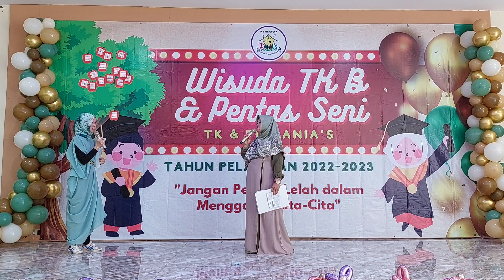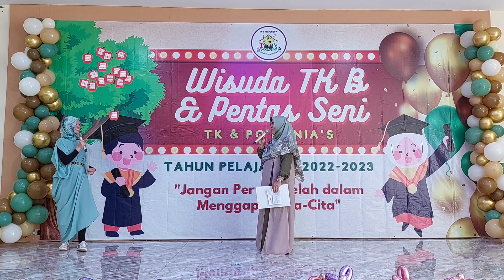Pentas Seni Kelas A | TK Danias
Bagi ayah bunda dan adik adik yg ingin bergabung bersama bisa ke :
.TK Dania's. Jl. Arjuna 6 no.1. BSK. Kayuringin Jaya. Bekasi Selatan.